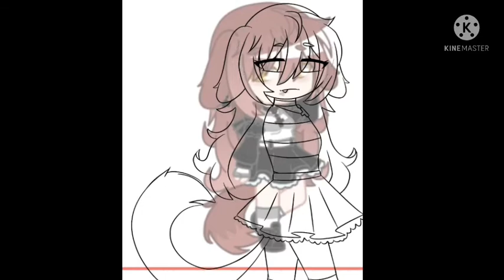BlackBeanFanart | : D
TAGS (｡･ω･｡)ﾉ♡